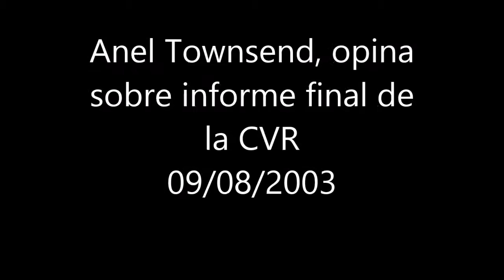Anel Townsend opina sobre informe final de la CVR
Monitoreo televisivo
LUM - Centro de Documentación e Investigación